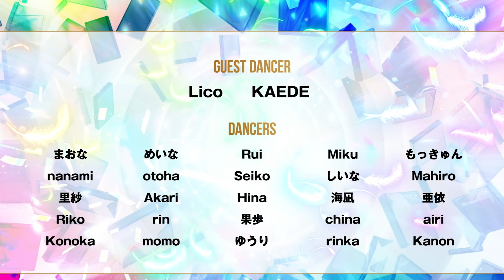Legend Tokyo Chapter.11 | aoi | “Primitive Beats”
熱き野望を胸に進化を続ける
豪傑なる新時代クリエイター！

▼━━　作品メッセージ　━━▼

原始の鼓動。

この大地から生まれた、心を震わす響き。
古代のリズムが魂に響き渡り、情熱の民族が舞い踊る。

身体（からだ）を揺らし、心を解き放ち、
溢れるパワーを届けます。

さあ、一緒に踊り明かす時が来た。
Unleash the power！

Revolutionary Japanese dance piece competition "Legend Tokyo Chapter.11" held at  OMIYA SONIC CITY LARGEHALL on 17-18/September/2023

Choreographer：aoi
piece title：Primitive Beats

ぜひ、大画面でご覧ください！
日本のストリートダンスが世界に誇る作品コンテスト『Legend Tokyo Chapter.11』の公開用作品動画！

■コレオグラファー： aoi
■作品タイトル「Primitive Beats」